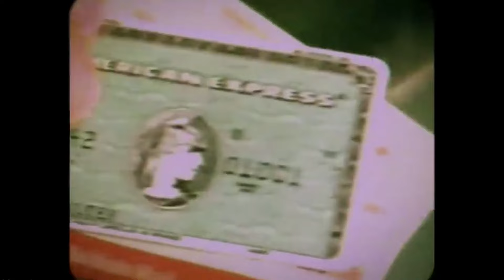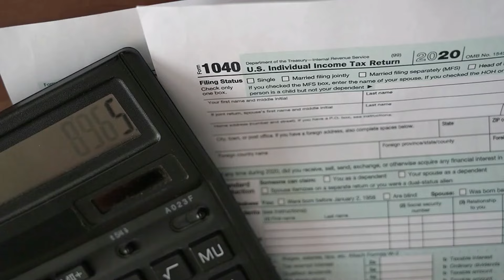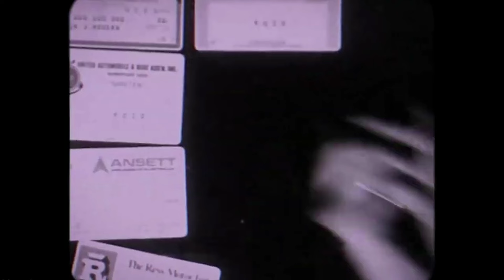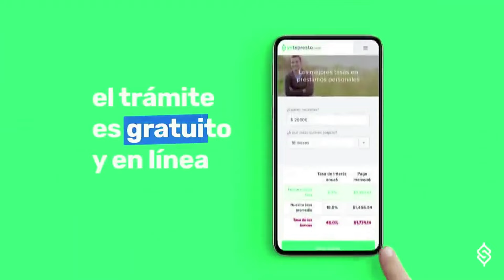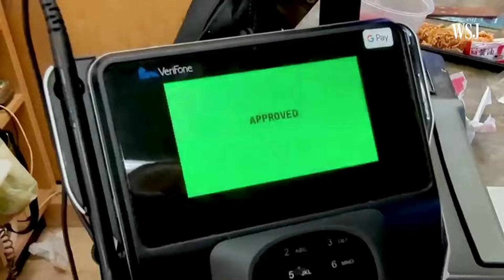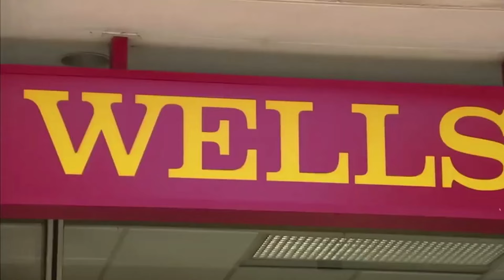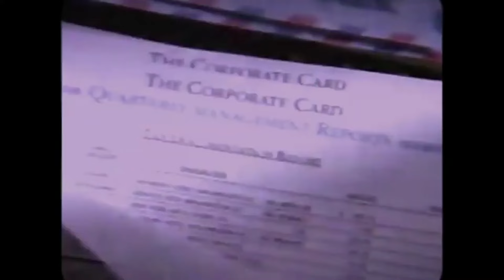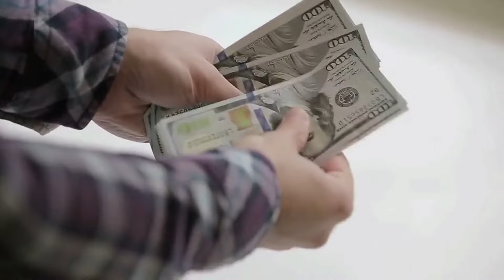Cómo Los BANCOS CONTROLAN El Dinero Del Mundo Con Las Tarjetas De Crédito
Descubre los secretos del sistema bancario moderno en este video revelador. Exploraremos cómo los bancos utilizan estrategias financieras, especialmente las tarjetas de crédito, para ejercer un control poderoso sobre la economía global. Revelaremos prácticas ocultas y alianzas estratégicas que impactan nuestras vidas diarias. Si buscas entender cómo funciona realmente el sistema financiero, como funcionan los bancos, como funcionan las tarjetas de crédito, y cómo influye en nuestro mundo, este video es esencial. ¡Prepárate para cuestionar tus percepciones y descubrir la verdad detrás del dominio bancario!

Aquí está mi código para que logres beneficios exclusivos: LMA-2446836